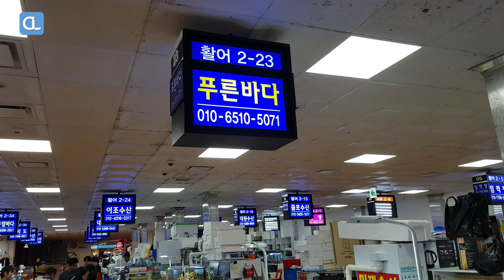assorted sashimi / 숙성 모듬회 / Korean street food / Noryangjin Fish Market, Seoul / 노량진수산시장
Hwareo-hoe is prepared by filleting freshly killed fish, while seoneo-hoe is made with aged fish in a similar way as Japanese sashimi:
removing the blood and innards and ageing the fish at a certain temperature before filleting.
Fish or seafood hoe is often served with gochujang-based dipping sauces, such as cho-gochujang (chili paste mixed with vinegar) and ssamjang (chili paste mixed with soybean paste).
Hoe is often eaten wrapped in ssam (wrap) vegetables, such as lettuce and perilla leaves.

Location: 674, Nodeul-ro, Dongjak-gu, Seoul, Republic of Korea